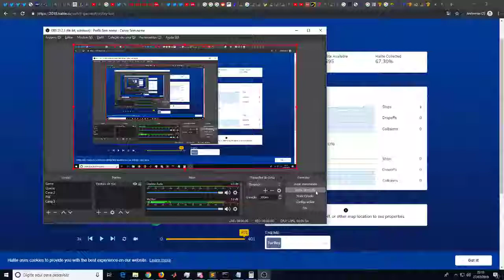Test bot Halite 3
Actor-critic for Halite 3

Single agent